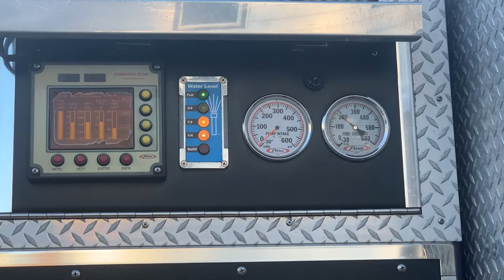CTFD - Engine 121 - The Purple Demon - Pump Testing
CTFD - Onscene - 10/28/19 - READ Further For More Details .. View In "HD"

Engine 121 - Is seen here in Marion Heights, Pa. with Glick Fire Equipment getting her annual pump test ...

This but one of about four evolution's she ran through today with the 2000GPM Waterous Pump testing out at 2216GPM and would've done better had the water source been better.

IMOHB